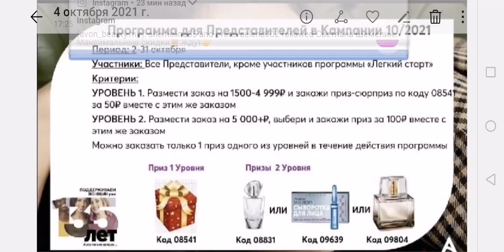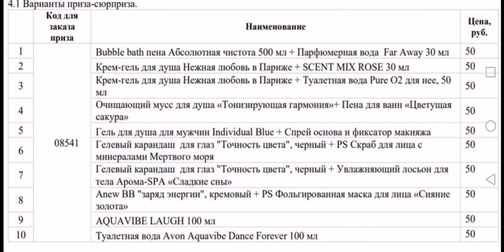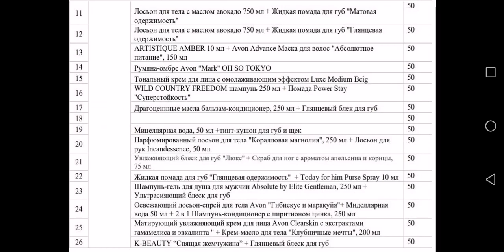🔥Эйвон октябрь//👍шикарные призы - сюрпризы за 50 р/